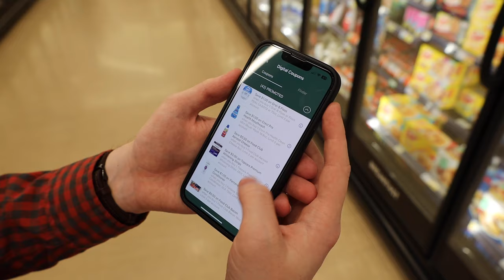Lee's Marketplace Rewards and App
Savings money just got even easier at Lee's. Use our app while you shop to view our ad and unlock exclusive deals on your favorite items right from your phone.